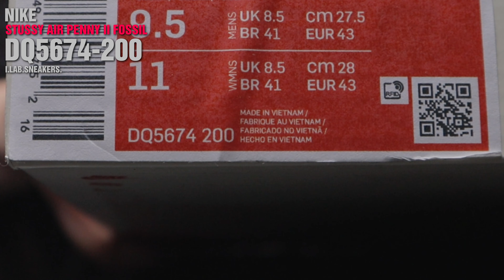[4K] 진짜 이뿐데, 스투시빼더라도... 나이키 스투시 에어 페니 2 포실 파슬? Nike x Stussy Air Penny II Fossil DQ5674-200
오랜만에 나투시네요,

어퍼의 소재가 린넨이라는부분이 문제가 될까요?

전 오히려 콜라보 모델만이 가질 수 있는 유니크한 느낌이라 더 좋더라구요.

늦지 않았습니다!

Music by .irg - satisfy (feat. Patient Zero, Kaz Benson, Patient Zero Beats)